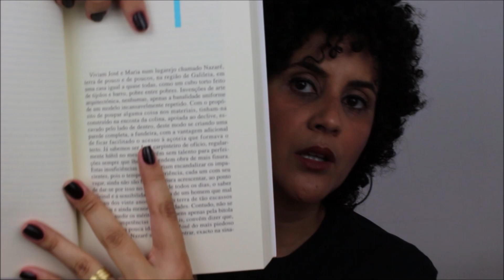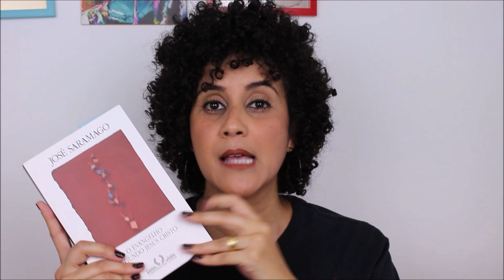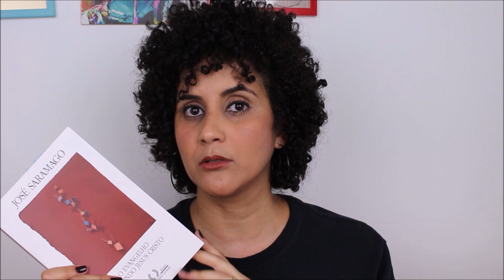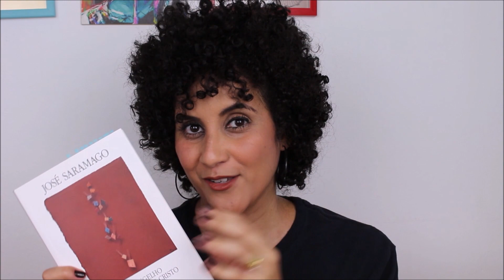Vamos Ler "O Evangelho Segundo Jesus Cristo"? Projeto Mindlin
Bora pra 20ª leitura do Projeto Mindlin e 2ª de 2019, meu povo?
O livro da vez é "O Evangelho Segundo Jesus Cristo", do português José Saramago.

Início: 01/04/2019
Término: 31/05/2019

~Compre "O Evangelho Segundo Jesus Cristo" e ajude o canal:

✔ Quer ajudar o canal? Faça suas compras na página do Nina & Suas Letras na Amazon

Vem ler com a gente e acompanhe as publicações do projeto com a ProjetoMindlin